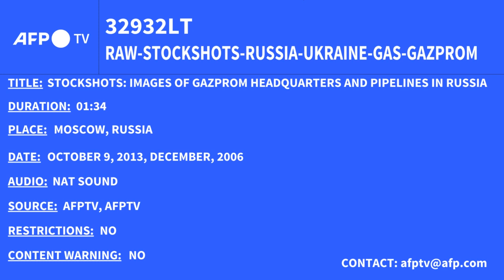STOCKSHOTS: Images of Gazprom headquarters and pipelines in Russia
STOCKSHOTS of Gazprom headquarters and pipelines in Russia. Russia's energy giant Gazprom said it was completely halting gas supplies to Poland and highly dependent Bulgaria "due to their failure to pay in rubles".